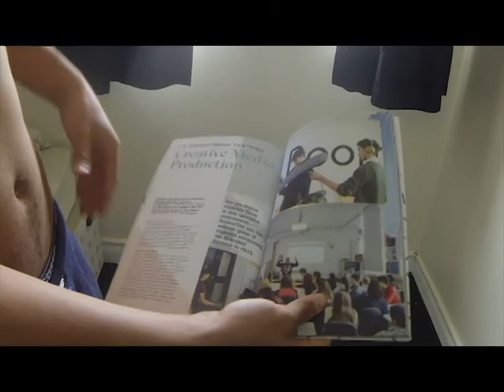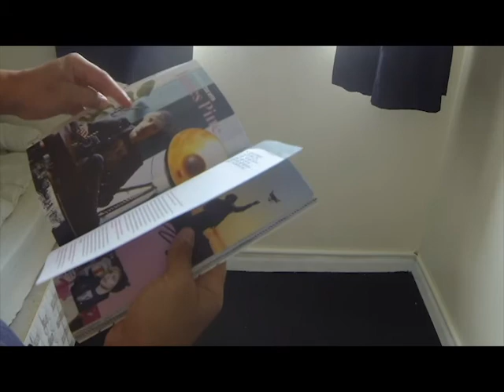walking mount batton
me and kole walked to mount batton

smiffyjared69

insstagram
jar3d5m1th